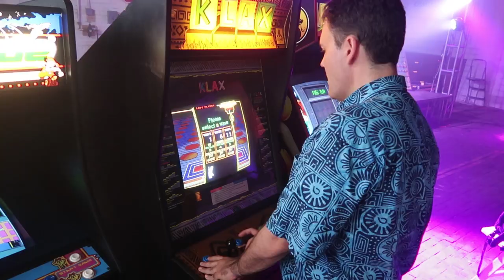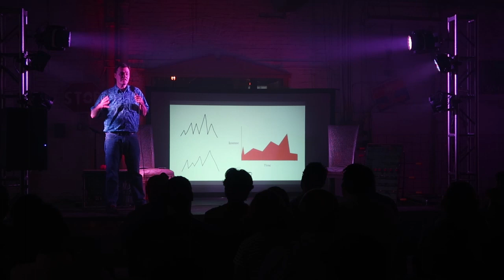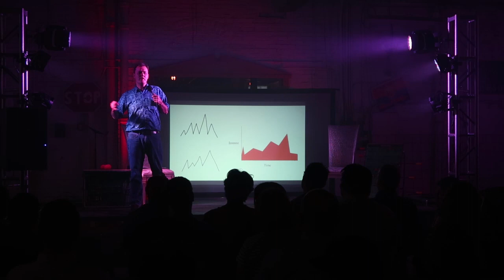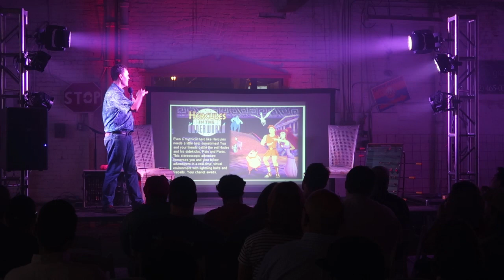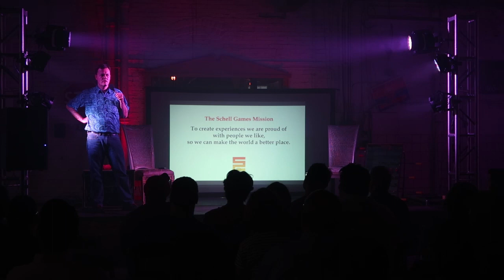Jesse Schell: Founder, Schell Games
Jesse Schell at CreativeMornings Pittsburgh, June 2018. Free events like this one are hosted every month in dozens of cities. Discover hundreds of talks from the world's creative community